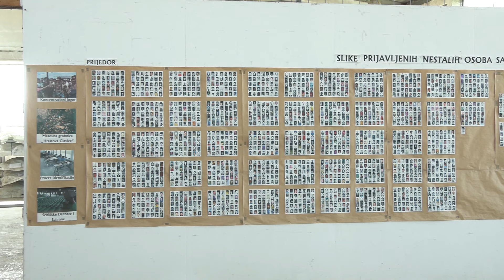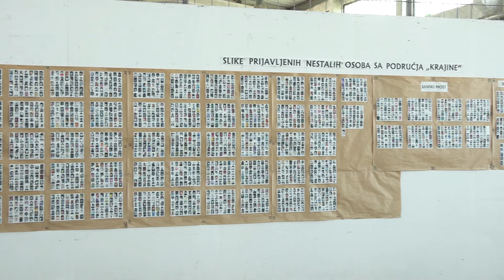Šejkovača: Ispraćeni tabuti s posmrtnim ostacima žrtava ubijenih u Prijedoru